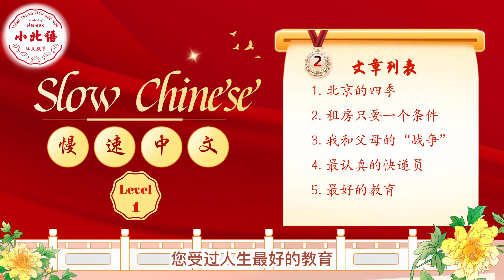Slow Chinese 慢速中文 Level 1 No.2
Slow Chinese Level 1 dành cho người học tiếng Trung từ HSK 1 tới HSK3 luyện nghe bằng phương pháp TẮM NGÔN NGỮ.
Với phương pháp TẮM NGÔN NGỮ bạn có thể nghe tiếng Trung mọi lúc mọi nơi khi có thời gian rảnh, tự tạo cho mình môi trường tiếng Trung.
Dành ra ít nhất 30 phút mỗi ngày để luyện nghe sẽ giúp cho kỹ năng nghe của bạn tiến bộ vượt bậc.
Hãy để Tiểu Bắc Ngữ đồng hành cùng bạn trong con đường chinh phục tiếng Trung nhé!